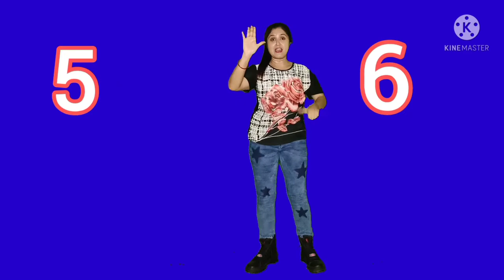One Two Buckle My Shoe Action Rhyme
Beautiful action rhyme.. In this rhyme kids will easily learn 1 to 10 counting